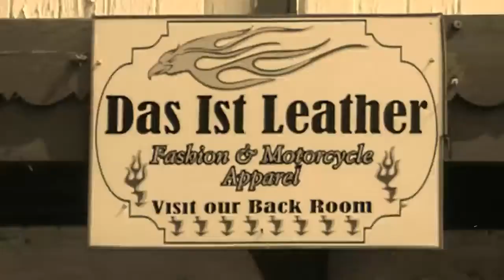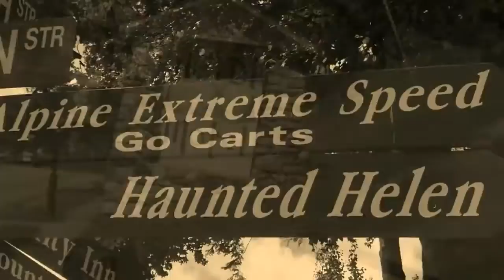Helen, GA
Helen, GA is a small town in the North Georgia mountains.  It has embarked on a mission to make itself look like a Bavarian village.  It belongs in a Kitsch museum.  If I am going to have fake Bavaria, I'd rather do it in Disney World!